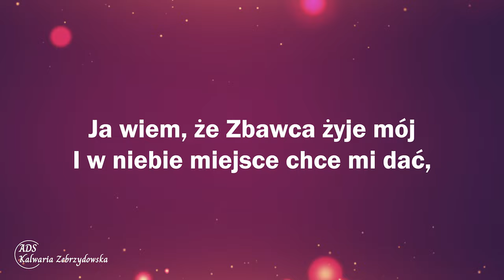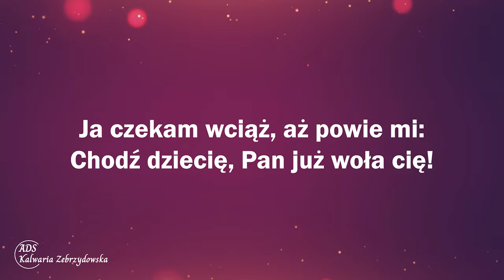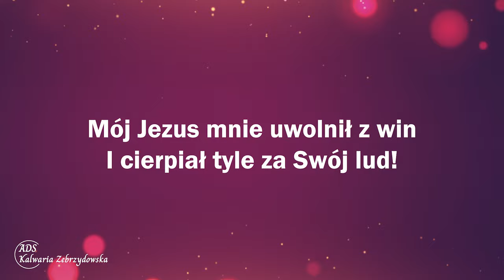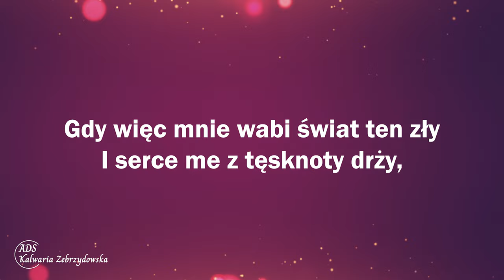162. Ja wiem, że Zbawca żyje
162. Ja wiem, że Zbawca żyje

1. Ja wiem, że Zbawca żyje mój
I w niebie miejsce chce mi dać,
Gdy tylko skończę ziemski bój
Z Nim w chwale wiecznie będę trwać.

Refren: Gdy więc mnie wabi świat ten zły
I serce me z tęsknoty drży,
Wiem, że gdy miną krótkie dnie,
Do domu Swego wezwie mnie,

2. O Zbawcy wciąż me serce śni,
Wszak On oczyścił z grzechu mnie!
Ja czekam wciąż, aż powie mi:
Chodź dziecię, Pan już woła cię!

3. O, jak wspaniały Jego czyn!
W zdumieniu patrzę na ten cud!
Mój Jezus mnie uwolnił z win
I cierpiał tyle za Swój lud!

4. Wiem też, że Jezus przyjdzie wnet,
Nadchodzi szybko chwila ta,
Gdy uwolniony z ziemskich bied
Pieśń wzniosę tam, gdzie jest mój Bóg!

👉 Odwiedź i zaobserwuj 👍  nasz profil na Instagramie:
adwentysci.kalwaria

Dom Modlitwy
ul. Wojska Polskiego 6
34-130 Kalwaria Zebrzydowska.

Dane do wpłat:
34-130 Kalwaria Zebrzydowska
Bank: Nest Bank SA
nr konta: 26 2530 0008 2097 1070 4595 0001
tytuł przelewu: Misja w Internecie